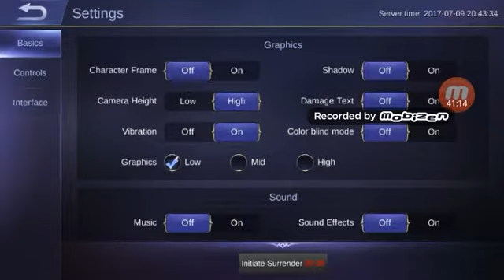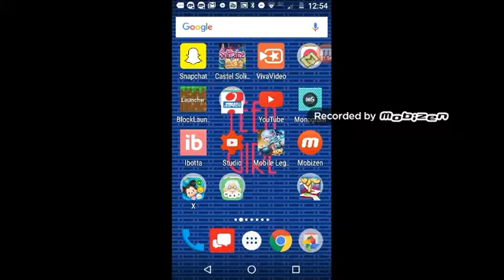Big mobile Legends game